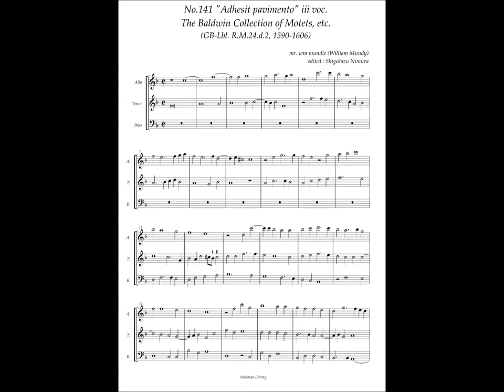RM24 d2, No.141, William Mundy, "Adhesit pavimento" iii voc.